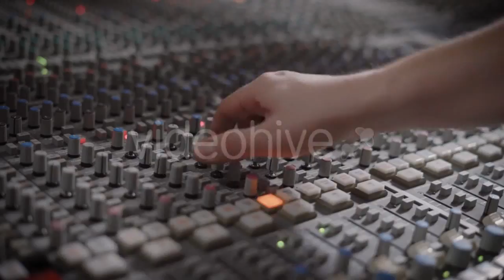Aurora Clouds - (nature) Stock Footage | Mega Pack +40 items